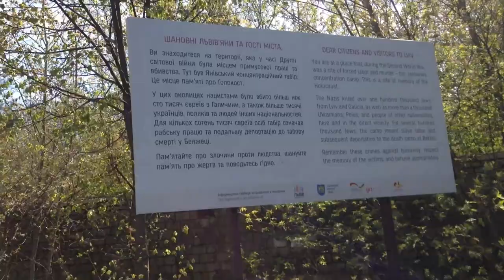Janowska Death Camp Memorial at an entrance to killing fields & ravines, Lemberg concentration camp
This video shows an entrance to Janowska Death Camp in Lviv, Ukraine, where Nazi SS and their helpers murdered and buried tens of thousands of innocent Jewish children, women, men ::: Janowska Concentration Camp ::: Janowska Slave Labor Camp ::: Transit Camp to Bełzec Extermination Camp ::: Postwar estimates said 200,000 Jews were murdered here, though recent scholarship places the total at 40,000 to 80,000 killed here.